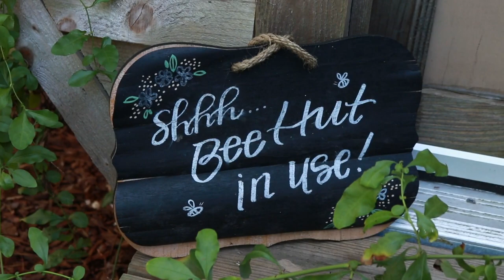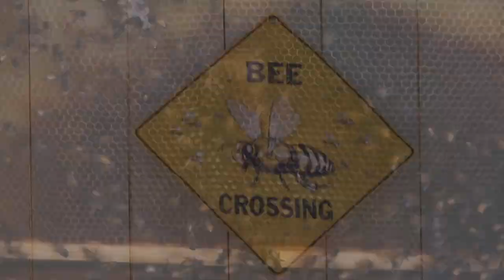Uniquely: Savannah Bee Company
The Savannah Bee Company headquarters on Wilmington Island is home to something that is unique to the entire Western Hemisphere: a bee therapy house. Our region is full of things that you won't find anywhere else and this segment on WSAV.com is dedicated to what makes our area unique.